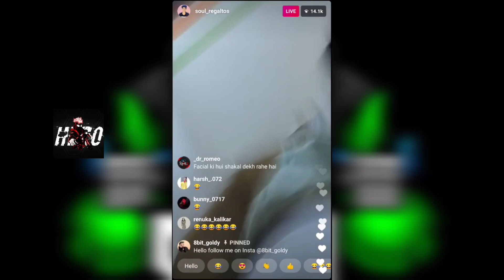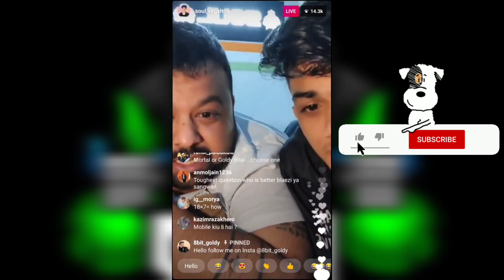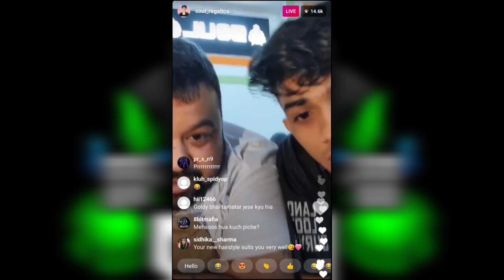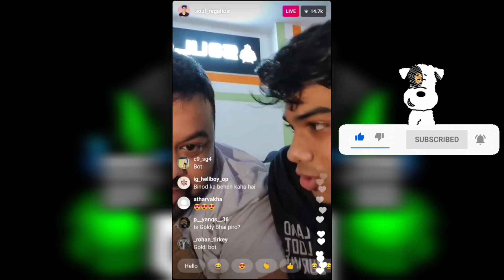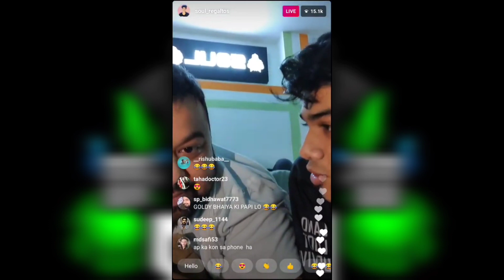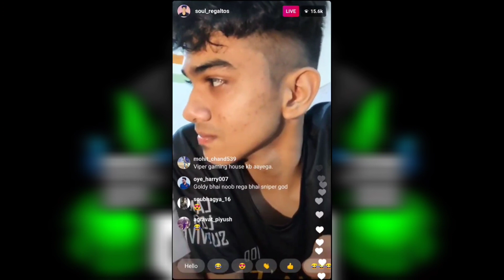Regaltos Virgin and Talking About Girlfriend|Soul Regaltos Insta live QNA.